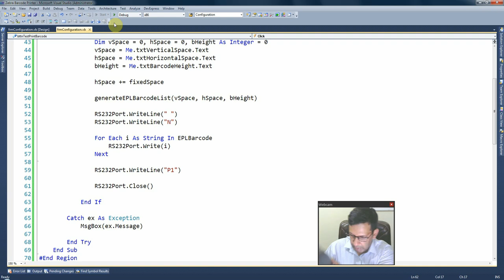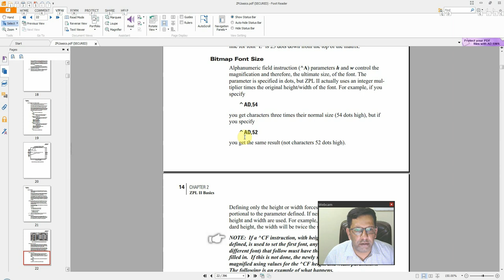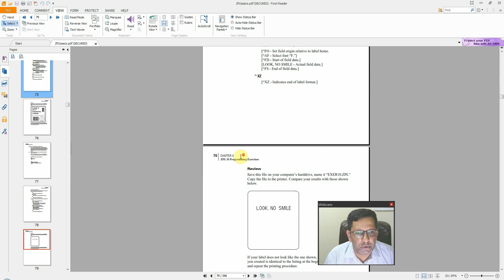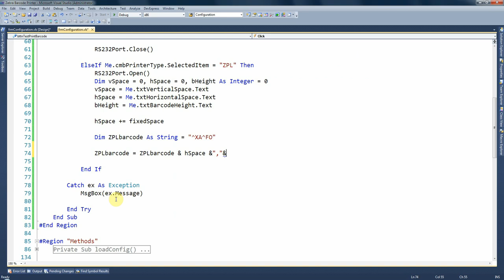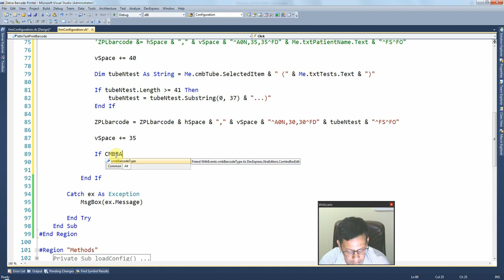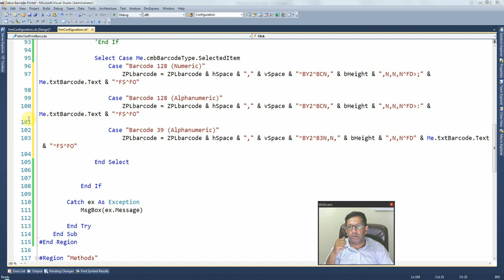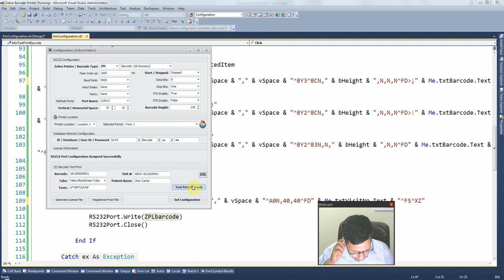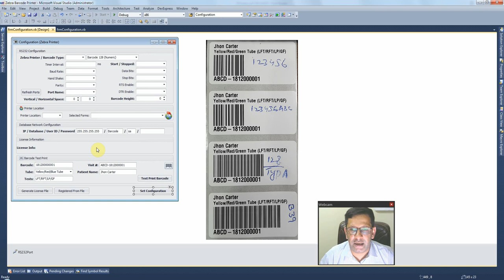Z-006. Zebra Barcode Printer - ZPL Test Barcode Print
RS232 - Serial Port Configuration for direct communication with Zebra Barcode Printer to print barcode without installing its own driver.

In this series we will cover following
- ZPL (Zebra Programming Language)
- EPL (Eltron Programming Language)
- RS232 (Serial Port) Configuration
- Printer Location
- Database Configuration
- Test Print using configuration form
- Print barcode using windows service
- 17 types of barcode you will be able to print using ZPL